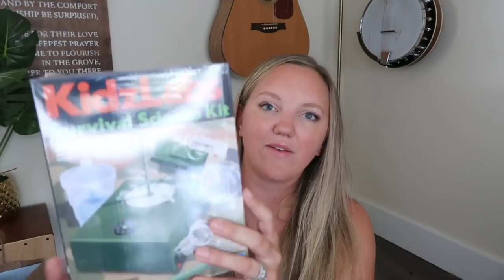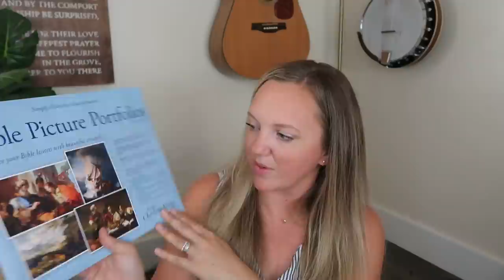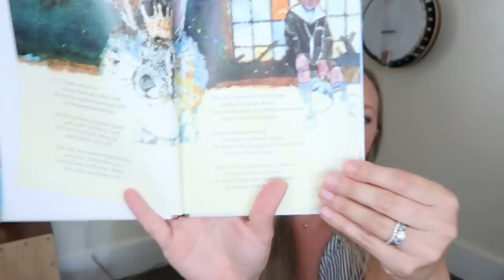HOMESCHOOL CONVENTION HAUL || STEM, BOOKS, CURRICULUM, Etc. || FPEA 2021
Here's what I grabbed at the FPEA 2021 Convention! This video is in collaboration with Jessica from The Waldock Way, check out her haul